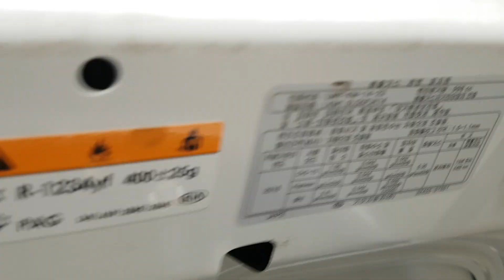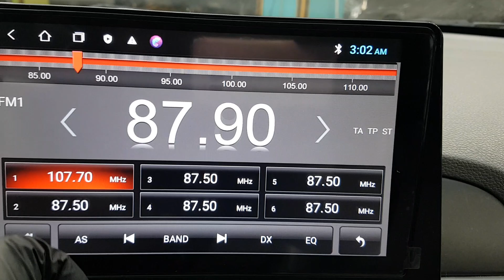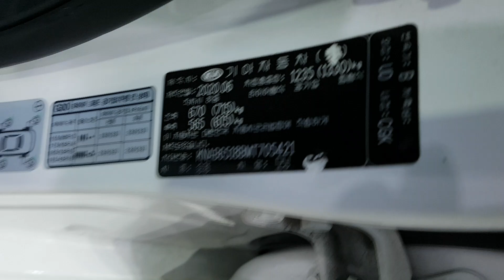KIA MORNING 2021 EN VENTA! MT705421 | Vehículos Coreanos Sena Trading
KIA MORNING 2021 EN VENTA! MT705421